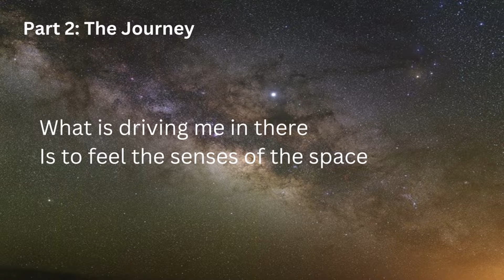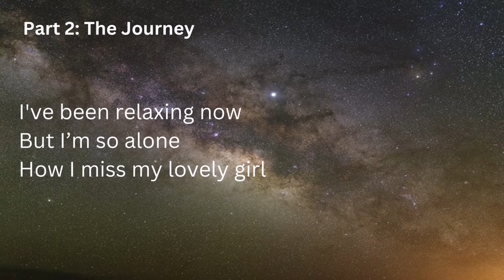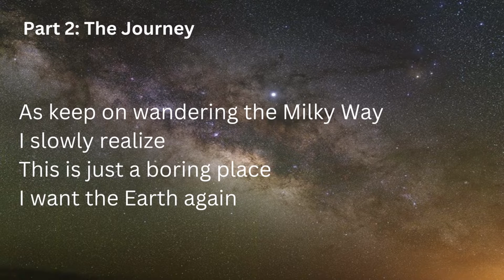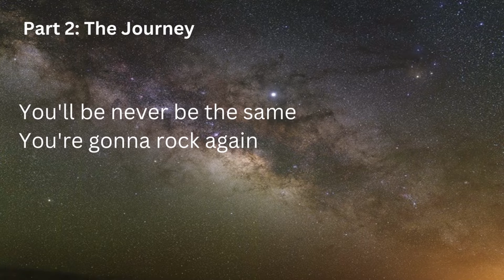Fahrenheit 5G - Galactic Dream (lyrics)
This is the last, 10th song of a concept album.

Fahrenheit are:
Orlin Rolev - vocals
Radoslav Nemchev – guitars
Velichko Hristov – bass
Georgi Varamezov – drums

Music and Lyrics by V. Hristov

Mixed and produced by Stanislav Donev (Miteran) at Retro Studio Sofia